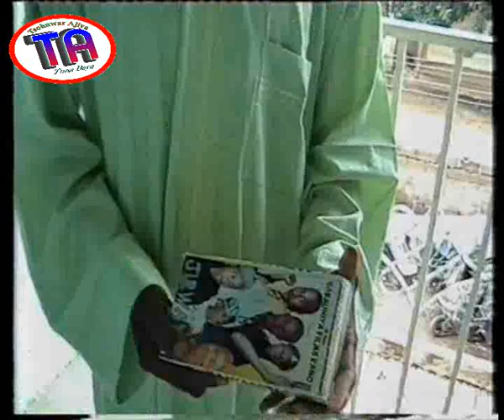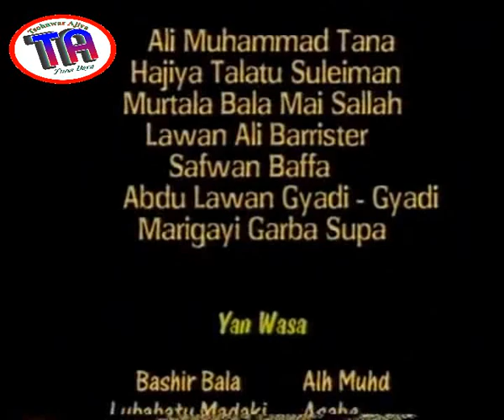| Inuwar Bagaruwa | 2005 Hausa Film |